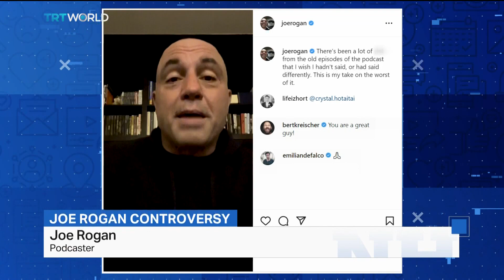Natasha Hussain - 2022 Showreel